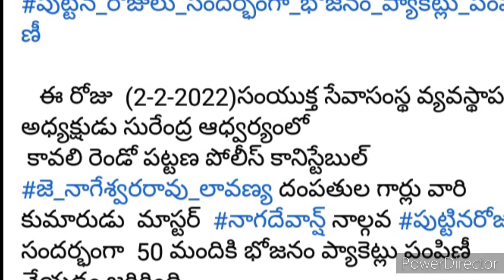నాగదేవాన్ష్ పుట్టినరోజు సందర్భంగా పేదలకు భోజనం ప్యాకెట్లు పంపిణీ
*పుట్టిన రోజులు సందర్భంగా భోజనం ప్యాకెట్లు పంపిణీ*
   ఈ రోజు  (2-2-2022)సంయుక్త సేవాసంస్థ  ఆధ్వర్యంలో
 కావలి రెండో పట్టణ పోలీస్ కానిస్టేబుల్ *జె. నాగేశ్వరరావు - లావణ్య దంపతుల గార్లు వారి కుమారుడు  మాస్టర్  నాగదేవాన్ష్* నాల్గవ పుట్టినరోజు సందర్భంగా  50 మందికి భోజనం ప్యాకెట్లు పంపిణీ చేయడం జరిగింది.

ఈ కార్యక్రమంలో దాత కె. లావణ్య గారు,పుష్పలత గారు, పాల్గొనటం జరిగింది.

 ఈ సందర్భంగా సంయుక్త సేవాసంస్థ ద్వారా పేదలకు ఆకలి తీర్చిన దాతలు  నాగేశ్వరరావు -లావణ్య దంపతుల గార్లకు ధన్యవాదాలు తెలుపుతూ ఉన్నాము. అలాగే ఈ రోజు పుట్టినరోజు జరుపుకునే  నాగదేవాన్ష్ గారికి సంయుక్త సేవాసంస్థ ద్వారా హృదయపూర్వక పుట్టినరోజు శుభాకాంక్షలు తెలియజేస్తూ ఉన్నాము. ఇలాంటి పుట్టిన రోజులు మరెన్నో జరుపుకోవాలని ఆ భగవంతుని మనస్పూర్తిగా ప్రార్థిస్తూ ఉన్నాము.

 మీ సురేంద్ర సంయుక్త సేవాసంస్థ వ్యవస్థాపక అధ్యక్షుడు 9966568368